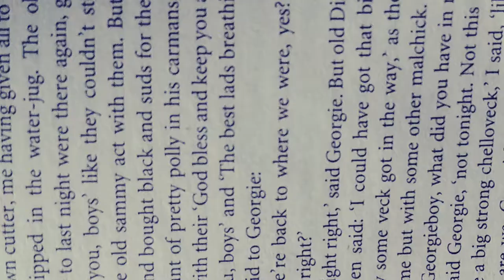Margaret is the Real Champ | Sense and Sensibility (1995) Movie Review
This is my review of the 1995 Sense and Sensibility adaptation with Kate Winslet and Emma Thompson (who rule). Hope you Enjoy!